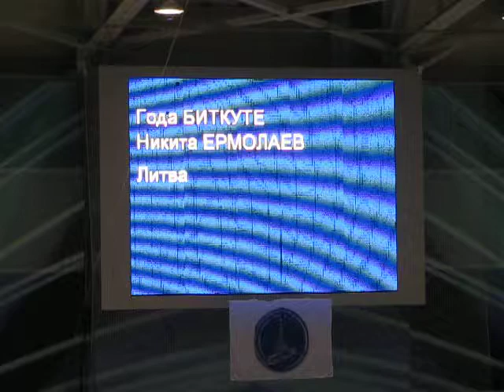GODA BUTKUTE & NIKITA ERMOLAEV Lithuania, LP 48.55+42.00-1.00=89.55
1 Этап Кубка России по фигурному катанию 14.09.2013 Пермь